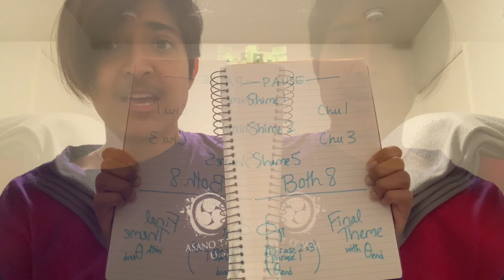Becoming Human Shime & Chu | Part 4: Full Sing-thru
Shime on the left, Chu on the right.
Slowed for practice: 50 bpm, 40 bpm for the last part.

Becoming Human was composed by Sasen Cain with choreography by Maxyn Leitner. It is released as a free cultural work under the CC-BY-SA license.
Chu Part 1c (Layer Cake)
Joint Part 2 (Beta Stuff)
Joint Part 3 (Fibonacci Breakdown to End)
Joint Part 4 (Full Sing Through)